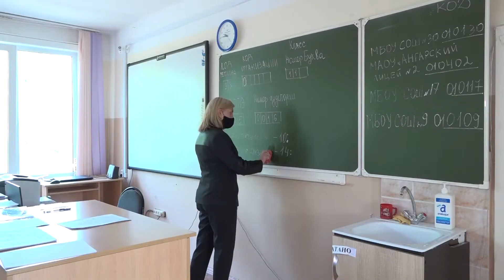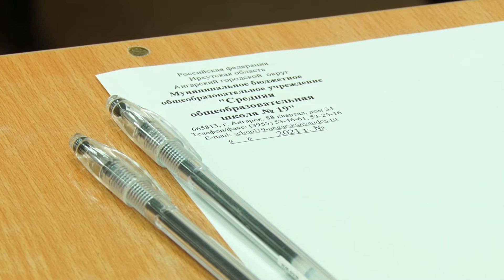Гость программы «Новый день»